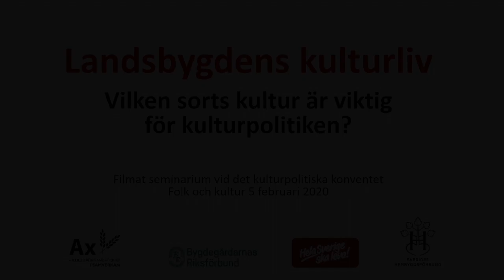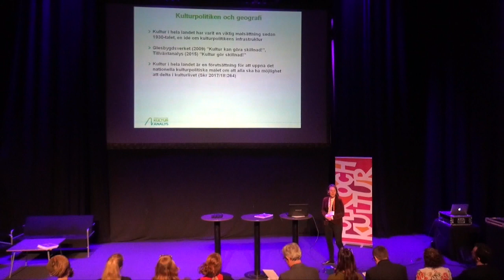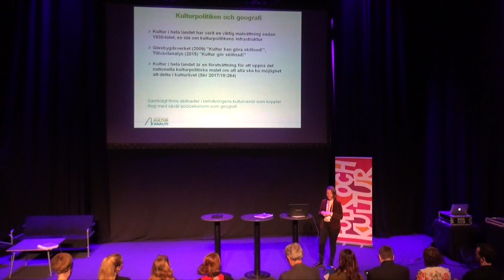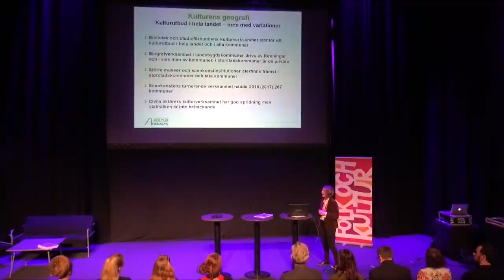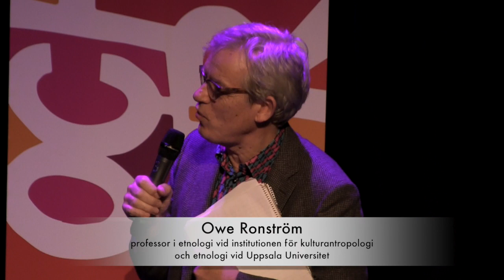Landsbygdens kulturliv - seminarium vid Folk och Kultur 5 februari 2020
Arrangörer: Sveriges Hembygdsförbund, Bygdegårdarnas Riksförbund, Hela Sverige ska leva och Ax – kulturorganisationer i samverkan.

På scenen från vänster:
Malin Weijmer – utredare Myndighetens för kulturanalys
Terese Bengard – verksamhetschef Hela Sverige ska leva
Jan Nordwall – generalsekreterare Sveriges Hembygdsförbund
Per Lodenius – ordförande Bygdegårdarnas Riksförbund
Anna Rydborg, – ordförande Ax – Kulturorganisationer i samverkan
Owe Ronström – professor i etnologi vid institutionen för kulturantropologi och etnologi vid Uppsala Universitet
Amanda Lind – kultur- och demokratiminister
Moderator Gunilla Kindstrand - Journalist